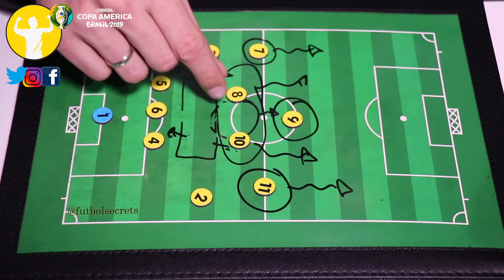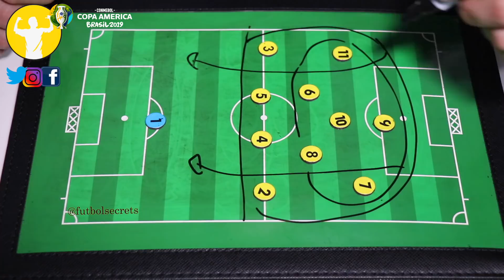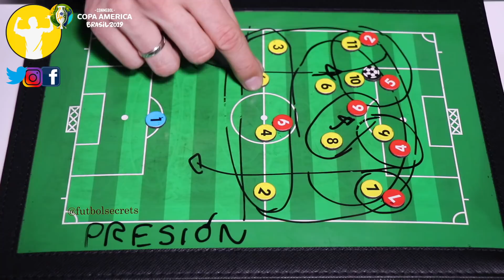EDUARDO BERIZZO | Aprende cómo juega Paraguay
Paraguay se estrena esta Copa América de la mano de Eduardo Berizzo. Tenemos especial ilusión por ver jugadores como Miguel Almirón o Matias Rojas de la mano del entrenador argentino. En este video analizamos la táctica y el sistema de juego que usarán de cara al futuro.

Materiales utilizados:

- PIZARRA TÁCTICA

- FOCO DE LUZ

► 📷INSTAGRAM ✅ ¿SABÍAS que puede MEJORAR con nuestros cuadernos y libros?

► LIBROS:
📙 El MANUAL DEFINITIVO del 1-4-4-2 en fútbol

► CUADERNOS DE FÚTBOL:
- Cuaderno definitivo 2.0 planificar temporada
- Cuaderno entrenador de porteros
- Cuaderno analista de fútbol
- Cuaderno ABP
- Libretas de campogramas: